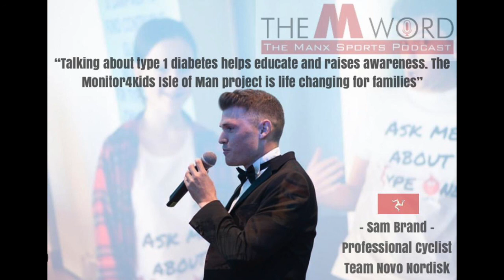#1 - Sam Brand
The story from Sam Brand, diagnosed with type 1 diabetes at 10 years old, he’s not let it hold him back. Embracing different types of sport while managing and understanding type 1 and how his body reacts, he’s now carved a career as a professional cyclist while continuing to manage his diabetes and be a spokesperson to help and be an impact to others. Listen to his story here reach out on social media at:

Footnotes:

The podcast also contains references to the following. To learn more go watch!

1. Inky Johnson: youtu.be/jCA2AUNwRdI
2. Admiral William. H McRaven Commencement Speech: youtu.be/pxBQLFLei70

Facebook: The M Word Podcast